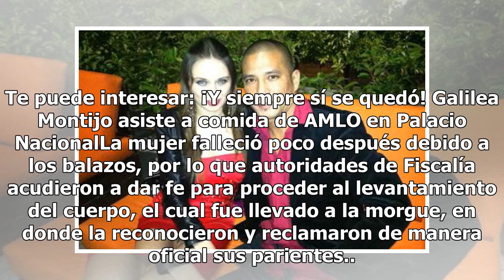Anciano mata a su novia de 29 años y de la culpa se suicida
La madrugada de este domingo un hombre de 73 años murió de un balazo luego de asesinar a su novia. La joven, residente de la comunidad de La Charca, fue identificada como Coral R. M de 29 años, mientras que su pareja fue reconocido por sus familiares como Epigmenio A. O. de 73 años. Te puede interes...